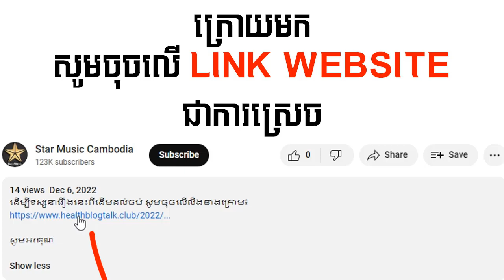រឿង ស្នេហ៍អស្តង្គត់ ភាគទី11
ដើម្បីទស្សនារឿងនេះពីដើមដល់ចប់ សូមចុចលើលីងខាងក្រោម៖

សូមអរគុណ